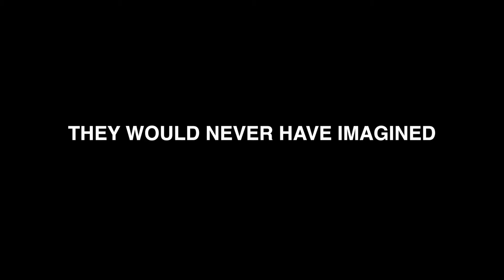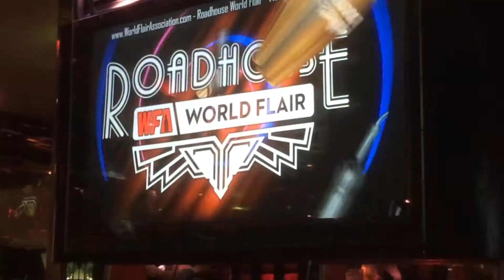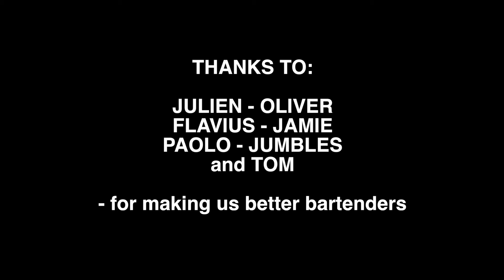European Bartender School, London: Class of January 2018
In January 2018 40+ students from all over Europe, came together in London to attend the TOP GUN school of bartenders.
In 4 weeks they would develop skills they would never have imagined.